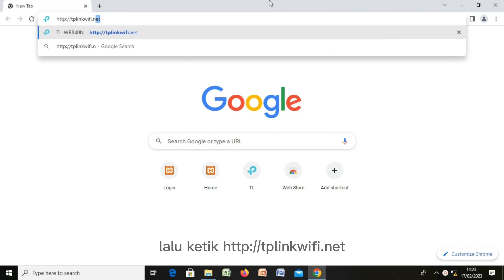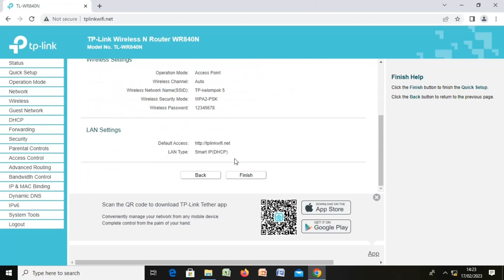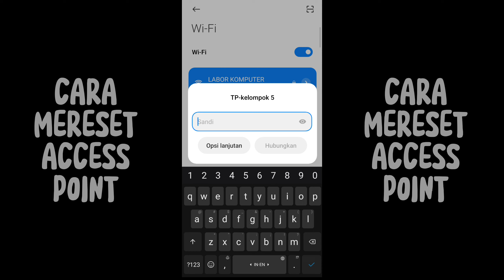Reset Dulu Baru Next || @smkn1ukui471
Cara Reset Access point agar bisa seting ulang sesuai keinginan..